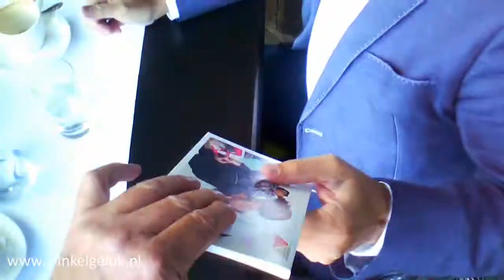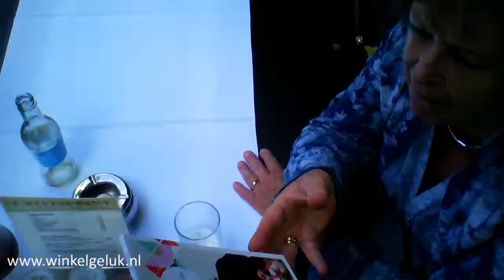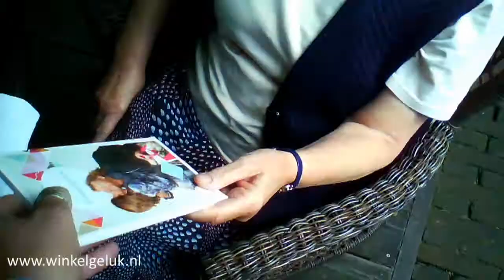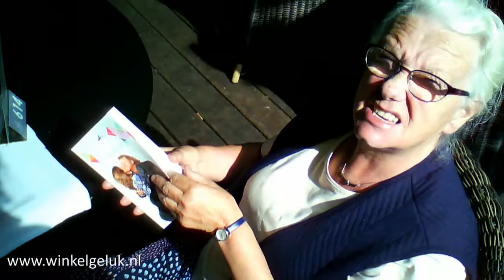Geluk is te koop!